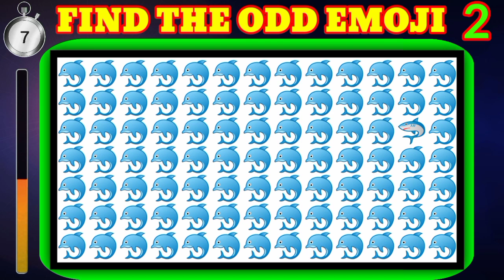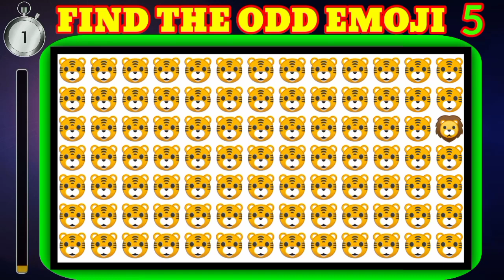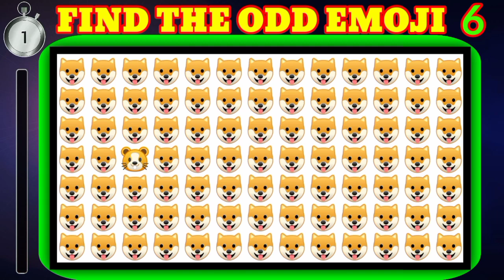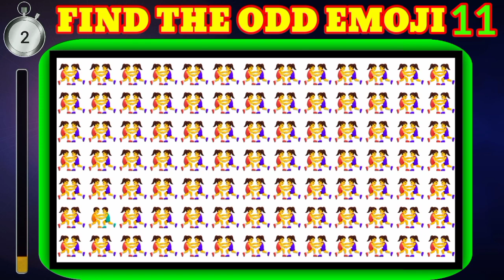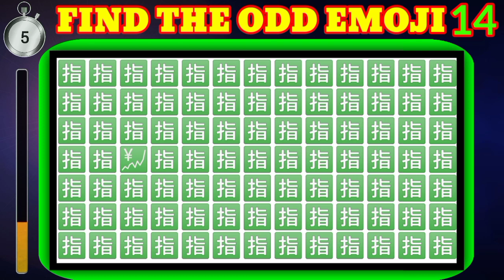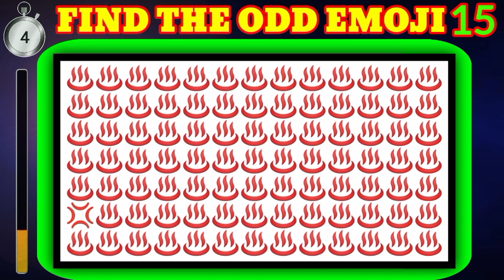Find the ODD Logo Out - Popular Logos Edition | Logo Quiz | 15 LevelsQuiz Zone YT•1.1M views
a youtube game!